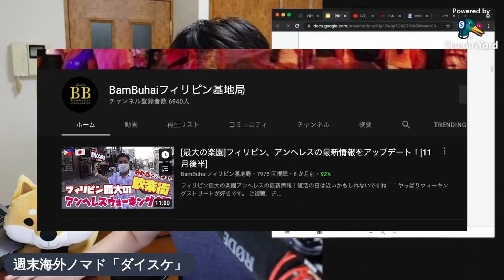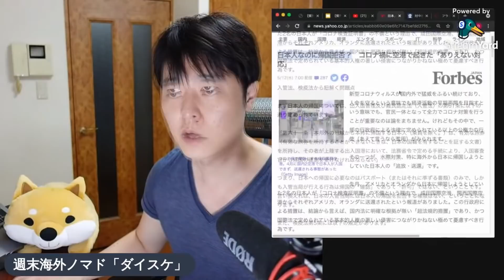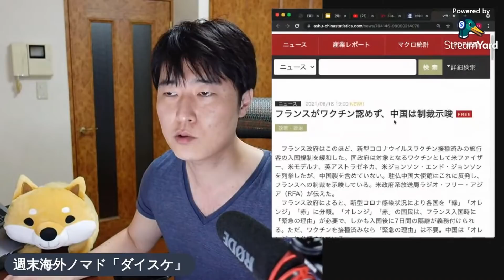地方在住者です。今後航空代金は値上りますか？パニック障害・閉所恐怖症持ちです。隔離ホテルが狭くて心配です。アメリカに渡航する際のPCR検査結果はアプリでもOKですか？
00:00 本日の趣旨
00:18 ①40代 女性：地方在住者です。今後航空代金は値上りますか？
03:15 ②40代 男性：ZIPANGU 🇵🇭とのコラボ企画は、いつ頃でしょうか？
03:32 ③40代 女性：未成年の子供が海外にいます。入国拒否が心配でなりません
07:54 ④30代 男性：パニック障害・閉所恐怖症持ちです。隔離ホテルが狭くて心配です
08:59 ⑤30代 女性：タイから大きな荷物と共に帰国します。強制隔離の移動が心配です
09:24 ⑥40代 女性：アメリカに渡航する際のPCR検査結果はアプリでもOKですか？
10:08 ⑦30代 女性：住民票が豪のまま日本に帰国しました。ワクチン接種できますか？
11:27 ⑧20代 男性：中国への観光入国はいつから可能になりますか？

【ご注意】
④の質問については、自主隔離ではなく、強制隔離（すなわち検疫所が確保する施設）に対する回答をしておりました。ご了承願います。

週末海外ノマド「ダイスケ」に相談/質問したいことを募集します。匿名でもOKです。
例）仕事のミスやトラブルに疲れた。。。
　　何かが足りない。。転職や起業はどうだろう？？
　　何をやっても三日坊主で身に付かない。解決方法ありますか？
　　新規事業の内容を、友人に話したら馬鹿にされた。ギャフンと言わせるには？
　　などなど。。。

↓↓↓もっと詳しく知りたい方はこちら↓↓↓

【お金を失いたくない人以外は見ないで】コロナ後の航空券・PCR検査・隔離について、あなたのお財布に直結する話をします

【日本入国検疫】もしも拒否されたら、何が起きる？具体的な追加出費パターンをお伝えします

​海外在住の日本人です。住民票がなくても一時帰国してワクチン接種できますか？

【入国制限緩和】2021年6月下旬版。全面解禁の欧州、ワクチン緩和進むアジア